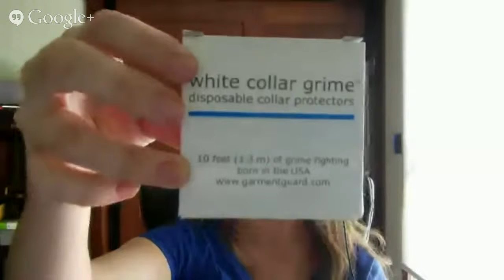Taboo Topics by Fashion First Aid: face grime on hats.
The sun is out and shinning bright now that it is spring. Time to put on your hats to protect that beautiful face. Whether you ware wearing a beautiful dress hat, festival hat or just a plain old baseball cap, they get dirty from face grime and sweat. Honest Kim & Annie the Psychic Sidekick, dive into the subject of face grime and how to preserve and protect your hats from it.  Join the conversation every Tuesday at 10am PST.